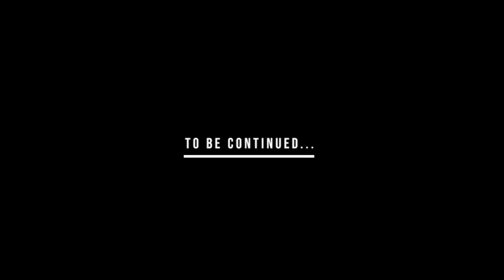Murphy's Pigs on Tour - PART 2 - Mildura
Once in a lifetime a band emerges from nowhere to redefine the worlds perception of Celtic Music. Murphy's Pigs is NOT that band.
However, they went on tour anyway...

PART 1 - Ballarat, VIC, Australia. Organs of the Ballarat Goldfields Festival 2020.

PART 2 - Mildura, VIC, Australia. Mildura Arts Centre.

PART 3 - (COMING SOON) Tamworth, NSW, Australia. Tamworth Country Music Festival 2020.